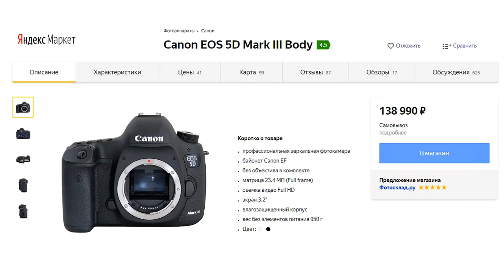Лот 1: Продажа Canon 5D Mark 3 Body Ростов-на-Дону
К продаже представлен фотоаппарат Canon 5D Mark 3 Body
В комплекте:
- Сам фотоаппарат (без объектива)
- Аккумулятор
- Коробка
- Зарядное устройство
- Провода
- Инструкция
- Диск с ПО
- Плечевой ремень
Фотоаппарат был в эксплуатации 4 года, счётчик спуска затвора около 850 тыс. Имеет потёртости. Но работает исправно, не ремонтировался.

Дополнительно возможно приобрести батарейный блок

Цена: 63 тр, торг.